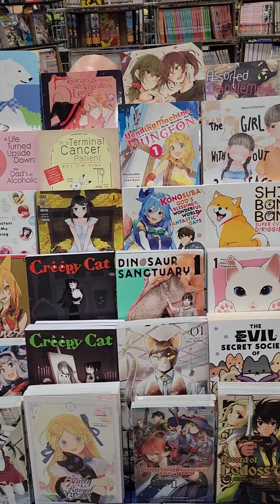San Japan 2023 Anime Convention Short Tour